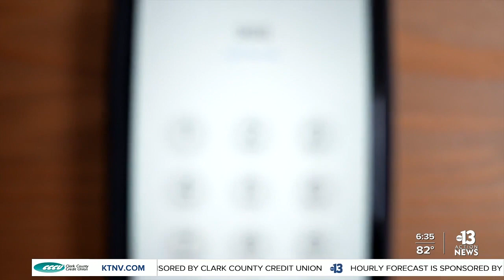Group hosts mental health awareness event as teen suicides in Clark County rise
The Friendship Circle of Las Vegas, is hosting a suicide prevention event to help shatter the stigmas surrounding mental health. Alyssa Bethencourt reports.